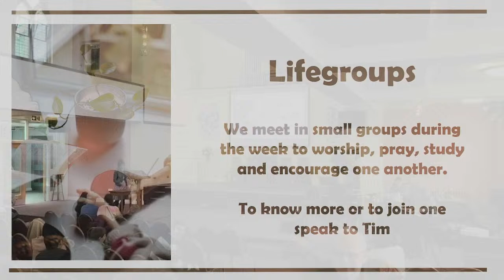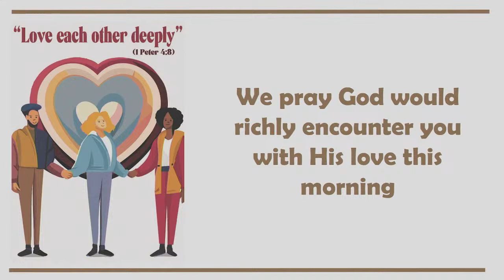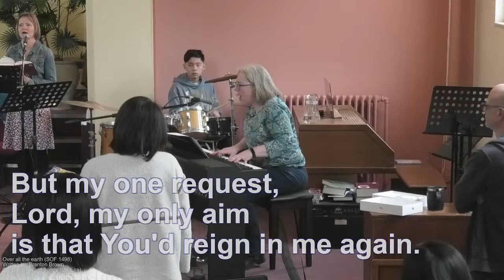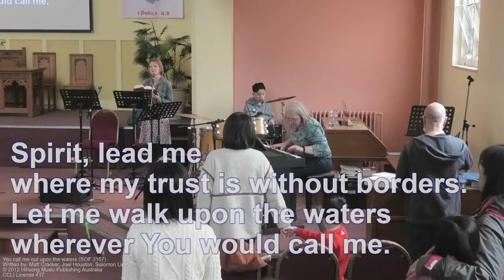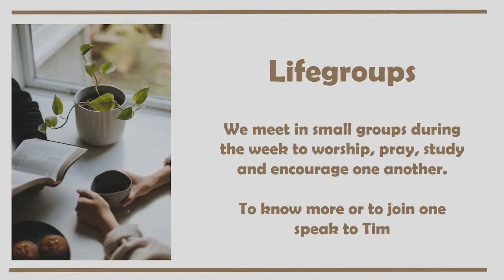Sunday 17 March 2024 am - Three Marks of a Christian Church: Galatians 2:1-10